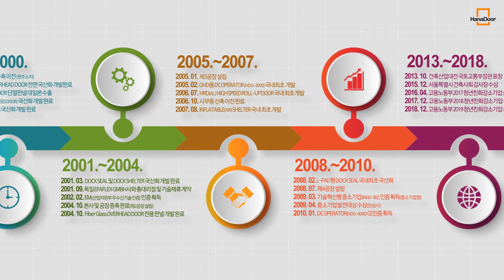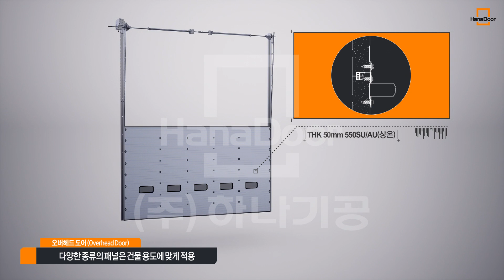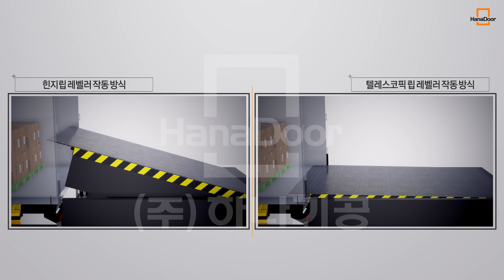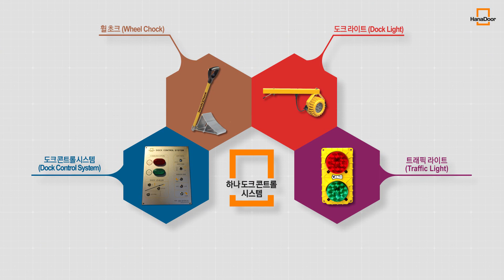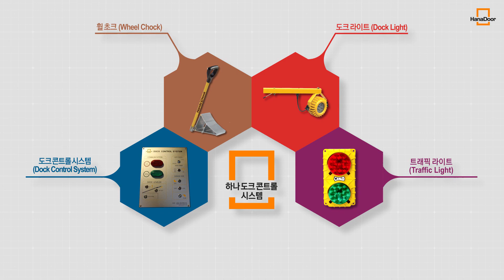[KOREA PACK & ICPI WEEK 2024] KOREA MAT 참가업체 (주)하나기공 홍보영상 EXHIBITOR - HANNA INDUSTRIES INC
[참가업체 소개]
(주)하나기공은 1990년 회사 설립 이래 지금까지 산업용 도어 부문을 선도해왔으며, 주력 제품인 OVERHEAD DOOR, DOCK SEAL, DOCK SHELTER, AIR SHELTER, DOCK LEVELER등 산업용 자동 도어와 DOCK SYSTEM을 독자 기술로 개발하여 전국의 주요 산업단지, 물류 거점 및 소방서, 공공시설 등에 제작, 설치해왔으며 끊임없는 투자와 기술 개발로 이제 세계적인 수준의 도어 업체로 성장하였습니다.

[Introduce Exhibitor]
Since its establishment in 1990. We, HANNA INDUSRTIES, INC, have been industry leader in sectional overhead doors, dock loading equipment.
We manufacture the most comprehensive line of industrial doors and operators, ranging from almost all types of sectional doors, dock seals and shelters.
We also distribute dock levelers and inflatable dock shelters through close business ties with our overseas partners.
At HANNA, you can have variety of choices of virtually almost every kinds of industrial doors and dock loading equipment of the highest quality and the best services.

[출품품목]
오버헤드 도어 및 독씰
냉장 탑차로 부터 제품의 반.출입시 건물과 차량의 공간을 밀폐하여 건물 및 차량의 보냉효과를 극대화하여 쾌적환 환경에서 화물의 반.출입을 가능케 하는 시스템

[PRODUCTS]
OVERHEAD DOOR & DOCK SEAL
A system that seals the space of the building and the vehicle to maximize the cooling effect of the building and the vehicle, enabling the entry and exit of cargo in a pleasant environment

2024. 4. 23(화) - 26(금) 킨텍스 1, 2 전시장 개최